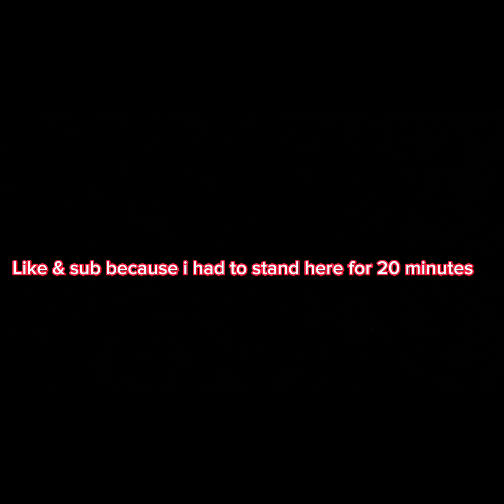The Perfect VR Game - First Time Playing Blade & Sorcery: Nomad